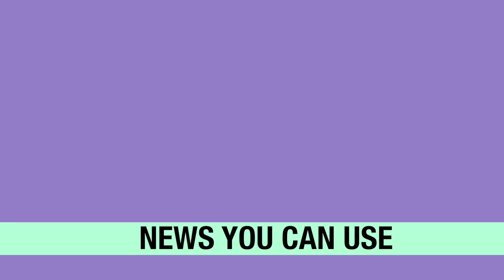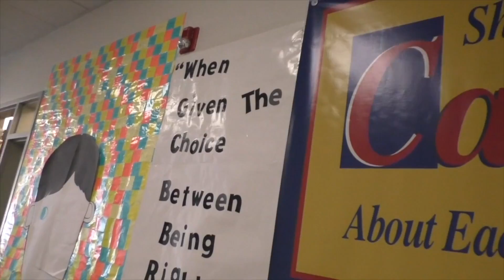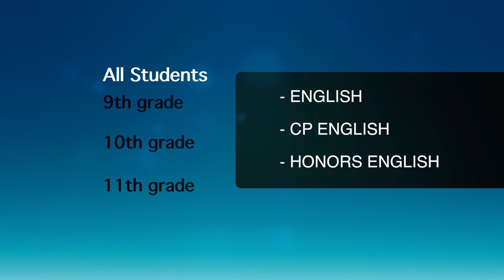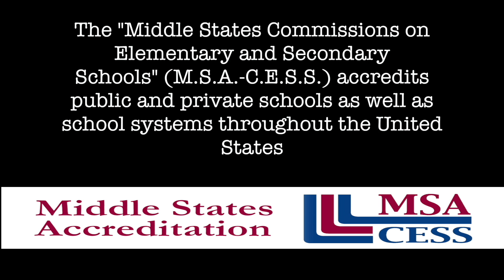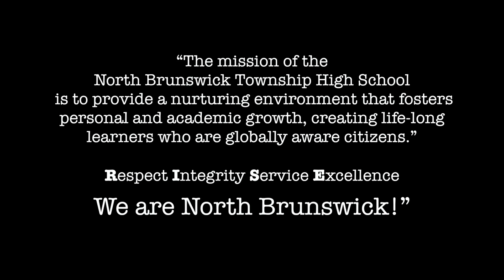NBT NEWS 3-14-17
NBT TV News @ 7:35 is produced by NBTHS Honors TV II/III.